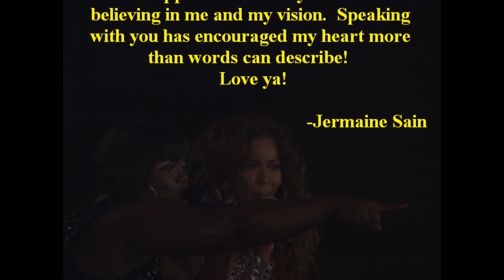Crissy Collins (Background Vocalist for Beyonce) on When We Speak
Crissy is a backup singer for the music superstar, Beyonce. She has also acted in several Tyler Perry plays such Madea Goes To Jail. In this play, she plays the role of Chico which she sings the most chilling rendition of "Yes Jesus Loves Me/ Even Me".